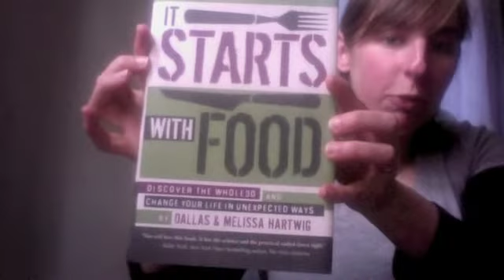Baby Update - 33 Weeks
Book Review: "It Starts With Food" By Dallas and Melissa Hartwig (READ IT!)

For information on the Whole30 program go to Whole9life.com

For information on the Paleo Autoimmune Protocol (AIP) check out: ThePaleoMom.com

Want to send us something? Ship to:
Indigo Nili
11124 NE Halsey St. #426